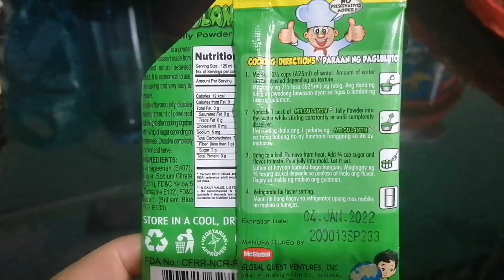HOW TO MAKE BUKO PANDAN | THE BEST BUKO PANDAN VERSION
Vlog #99

buko pandan using mr. gulaman,